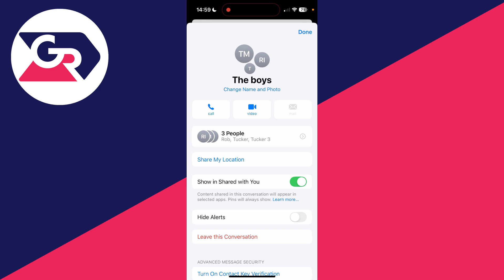How To Remove Someone From Group Chat On iPhone - Full Guide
Learn how to remove and delete someone from group chat on iphone in this video.

GuideRealm